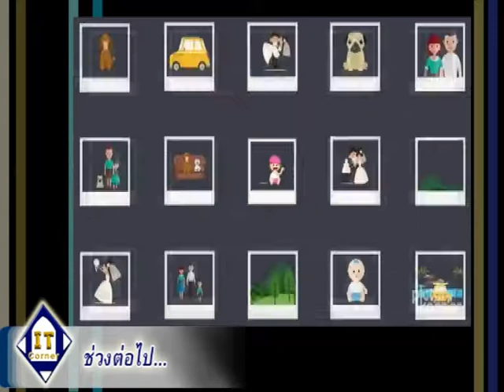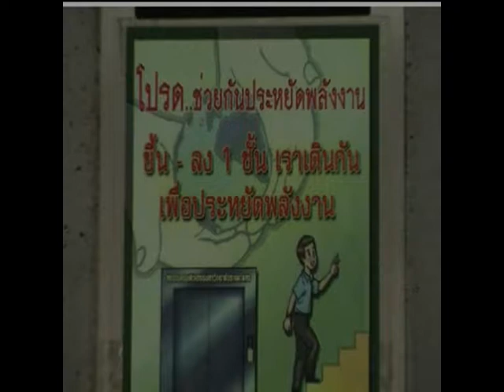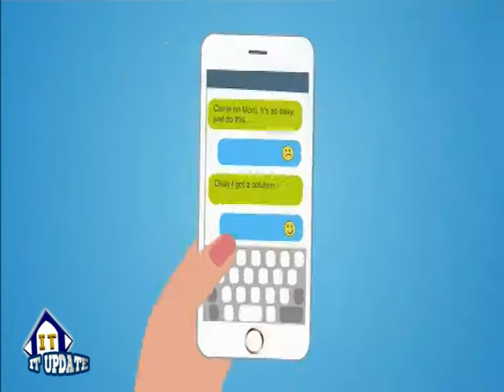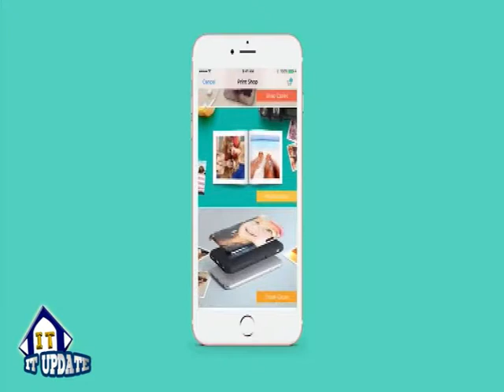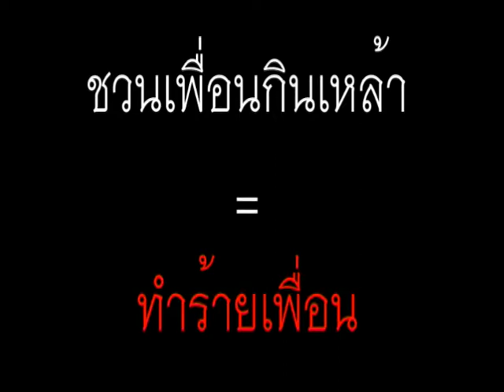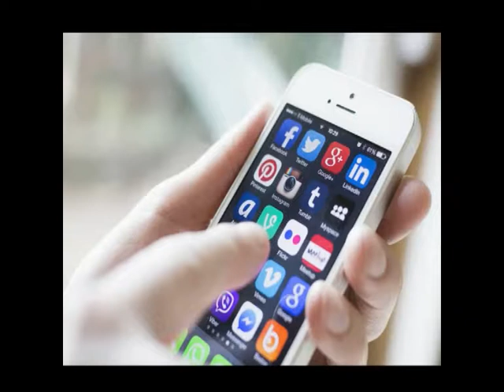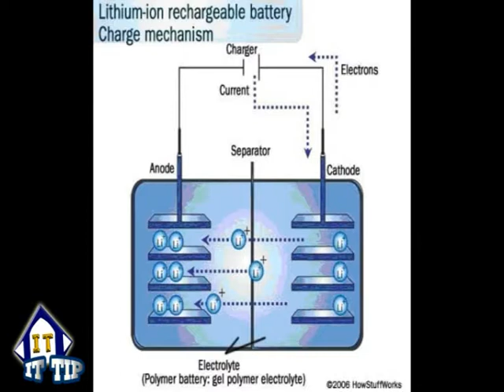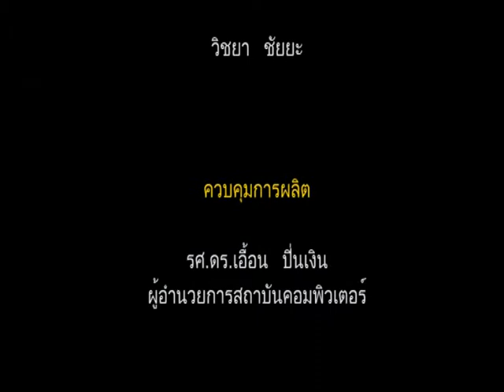347: Google Home , Picture Keeper Connect App, วิธีเลือกซื้อแบตเตอรี่สำรอง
รายการ IT Corner เป็นรายการเพื่อการศึกษา เกี่นวกับเทคโนโลยีที่อยู่รอบๆตัวเรา เทคโนโลยีใหม่ ๆ และเทคนิคด้านวิชาการคอมพิวเตอร์ รวมทั้งการสอนโปรแกรมคอมพิวเตอร์ เพื่อเผยแพร่ความรู้บริการชุมชน
สามารถรับชมได้ที่ช่อง RU Channel ทุกวันอังคารเวลา 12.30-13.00น.
และรับชมย้อนหลังได้ที่
ผลิตโดย สถาบันคอมพิวเตอร์ มหาวิทยาลัยรามคำแหง
รายการ TCORNER จัดทำขึ้นเพื่อการศึกษาเท่านั้น